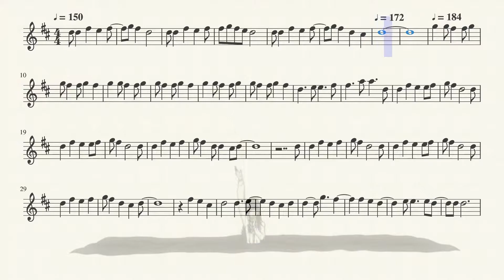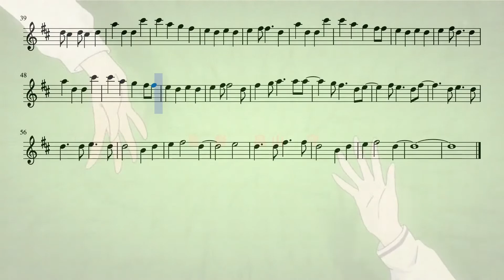Sankarea Opening 1 (Flute)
The first opening for the anime Sankarea on the flute.